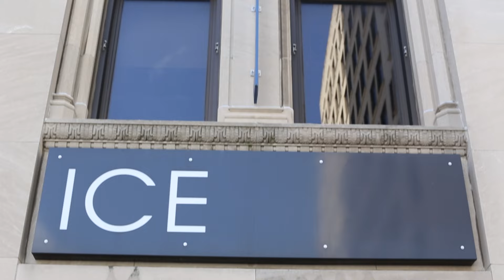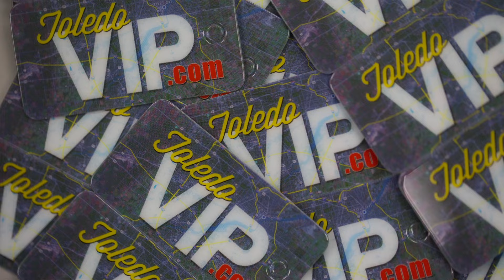ICE Restaurant & Bar | ToledoVIP.com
ICE Restaurant
405 Madison Ave.